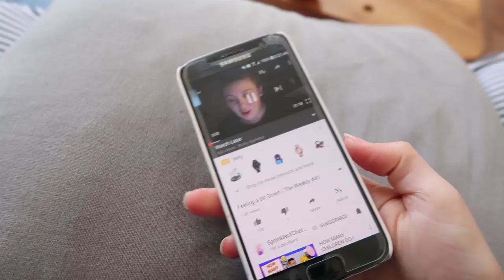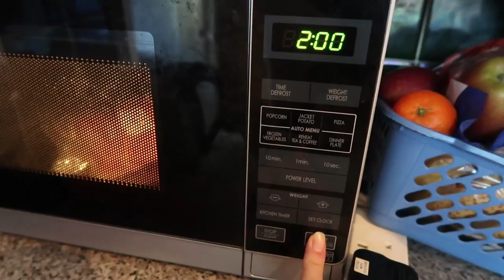WHAT I EAT IN A DAY & MEET MY HOUSEMATES! • VLOG • RockyApplebee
What I eat in a day (vegan) & meet my housemates!

My Filming Equipment:
Canon 700D + Kit Lens with a Zoom H2N Mic
Umbrella Lights
My old videos were filmed on a Pentax Kx with the kit lens.
Rocky x